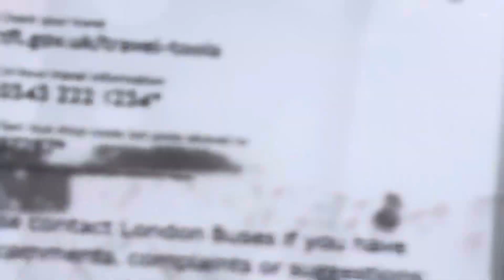*BRAND NEW* Transport UK London LV73FHF 1709 on Route R70 at Richmond 6/4/24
So here we have one of the New Wright GB Kite Electric Buses have finally started operation on Route R70, LV73FHF 1709 seen on Route R70 at Cresswell Road to Richmond Manor Circus and these actually looks nice.